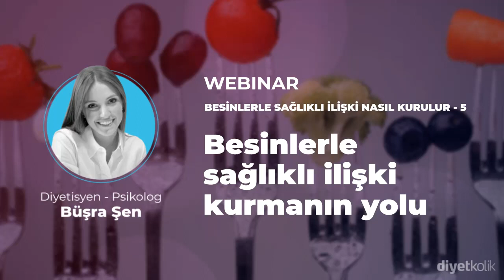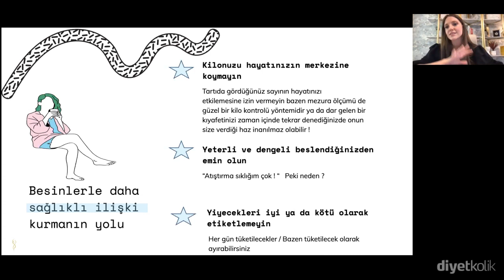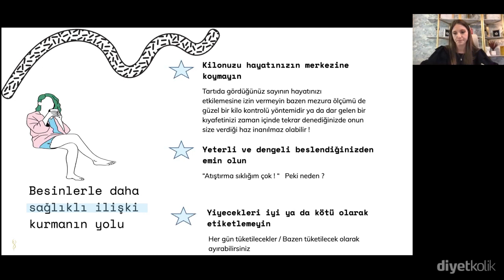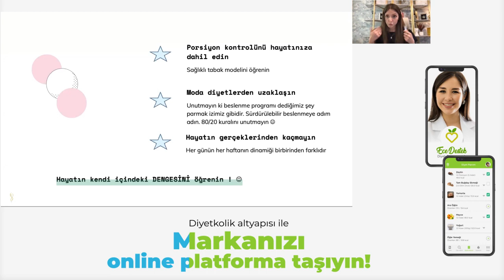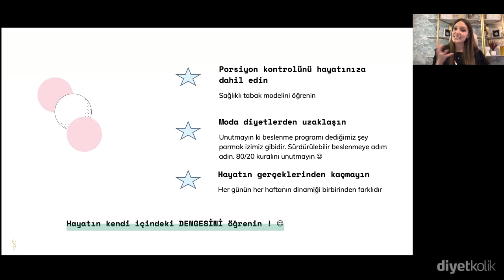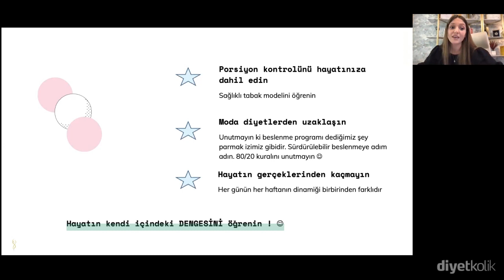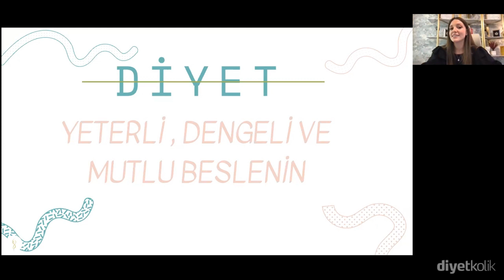Besinlerle Sağlıklı bir İlişki Kurmanın Yolu Nedir?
Diyetisyen&Psikolog Büşra Şen :

2018 yılında İstanbul Bilgi Üniversitesi Sağlık Bilimleri Fakültesi Beslenme ve Diyetetik Bölümü’nden yüksek onur öğrencisi ve bölüm 6.sı olarak, 2019 yılında ise yine aynı üniversitenin Sosyal ve Beşeri Bilimler Fakültesi Psikoloji Bölümü’nden yüksek onur öğrencisi olarak mezun oldu. Şu an ise İstanbul Bilgi Üniversitesi’nde Beslenme ve Diyetetik üzerine yüksek lisans eğitimini devam ettirmektedir. İnsan psikolojisini anlamak hayatının her noktasında ilgi alanı olup bu noktada başta Yeme bozukluklarında Diyetisyen & Psikolog Yaklaşımı ve Mindful Eating – Yeme Farkındalığı olmak üzere birçok eğitimi başarıyla tamamlayarak sertifika almaya hak kazandı. Şimdi ise binlerce hayata dokunmak için ilk günkü heyecanı ile kendi kliniğinde danışanlarına hizmet vermektedir.